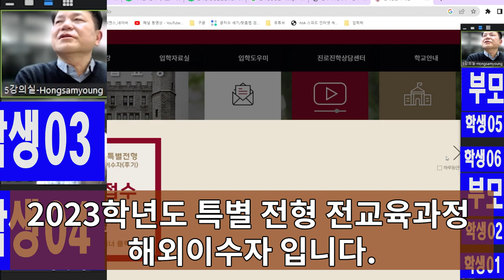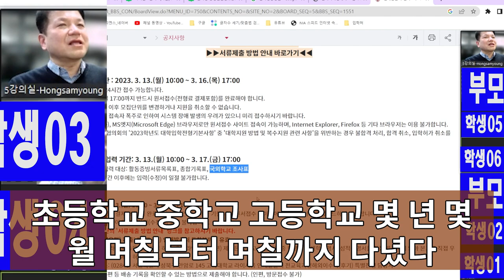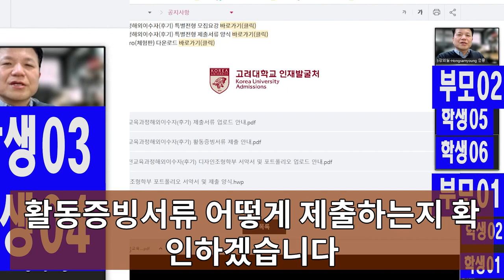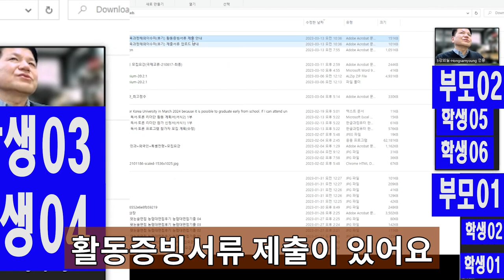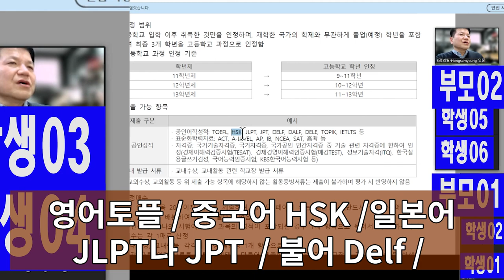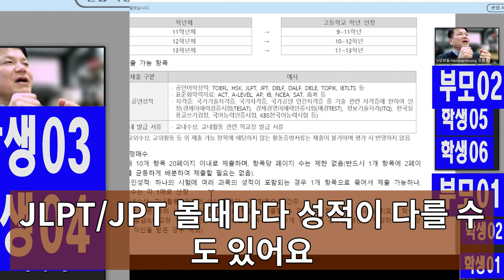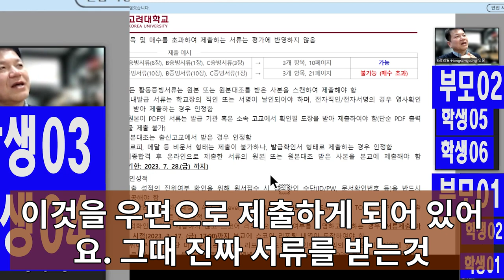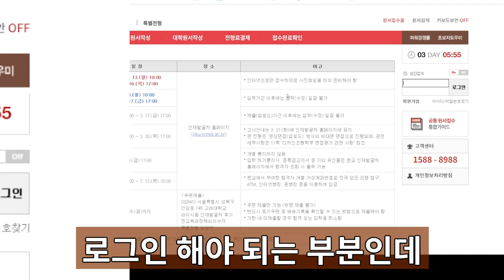고려대 12년특례 전교육과정해외이수 원서접수 01 개요 접수요령 주의사항등 _제1부+제2부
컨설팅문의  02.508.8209